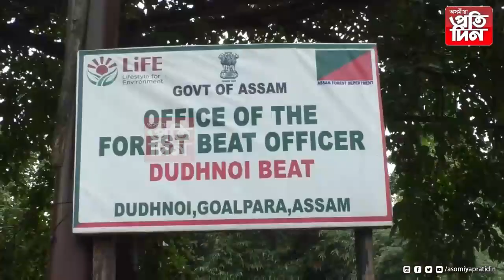গোৱালপাৰা জিলাত অব্যাহত আছে চোৰাং কাঠৰ ব্যৱসায়...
-বন বিভাগৰ  অভিযানত জব্দ  বৃহৎ পৰিমাণৰ শাল গছৰ কুণ্ডা ।